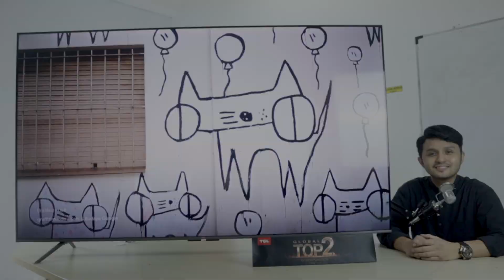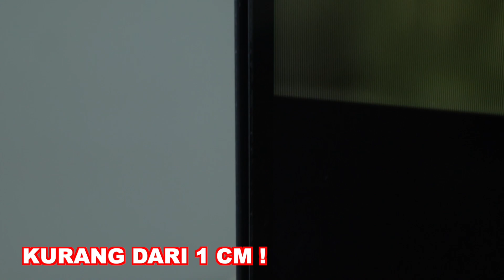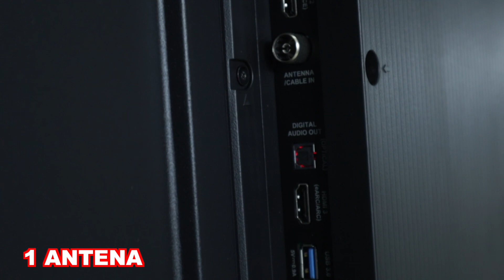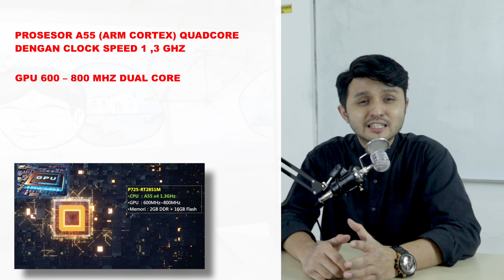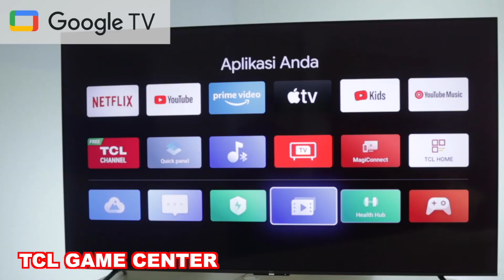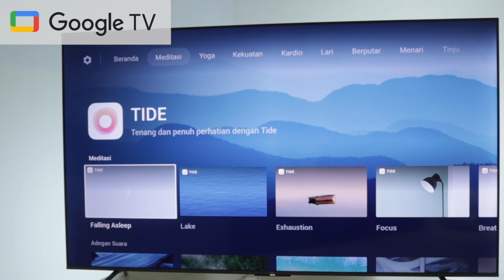REVIEW P735 │GOOGLE TV, BEZEL HANYA 0,1 CM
Ini dia Google TV yang ditunggu-tunggu! TCL P735, peningkatan pada kualitas gambar dan desain. Tampilan homescreen yang lebih nyaman dilihat, pengoperasian yang lebih mudah, tontonan yang disesuaikan dan fitur-fitur menarik lainnya yang buat kamu gak sabar untuk memilikinya!

CATATAN REVISI :
Tombil MIC untuk Handsfree Voice Control ada di bawah yaa...

Cek juga video-video TCL yang lainnya!

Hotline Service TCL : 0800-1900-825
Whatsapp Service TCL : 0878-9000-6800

TCL didirikan 1981, TCL adalah salah satu perusahaan consumer electronics terbesar di China dengan tingkat pertumbuhan global yang pesat dan berada di urutan ke 2 dunia, sebagai produsen LED TV.

TCL memiliki pabrik panel yaitu CSOT (Shenzhen China Star Optoelectronics Technology Co., Ltd.). CSOT adalah perusahaan terdepan di dunia dalam teknologi layar, terbaik dalam inovasi.
Satu-satunya pabrik TV yang lengkap dan terintegrasi di China (Panel, Lampu Latar, Modul LCD, Set).

TCL memiliki sebuah bioskop bernama TCL Chinese Theater di Hollywood Boulevard 6925, Hollywood, California. Di depan bioskop ini terdapat trotoar terkenal dan bersejarah Hollywood Walk of Fame. Bioskop ini telah menjadi lokasi dari pemutaran perdana film-film terkenal.

Saat ini, TCL telah memasarkan produknya ke lebih dari 130 negara dengan total 40.000 lokasi penjualan dan dukungan jaringan sistem manajemen kendali mutu, desain produk, logistik, serta inovasi produk (TCL Brand Value 76,5 Triliun RMB). Dengan 26 pusat riset dan pengembangan serta 22 lokasi fasilitas manufaktur yang seluruhnya merupakan sarana untuk memenuhi kepuasan konsumennya.